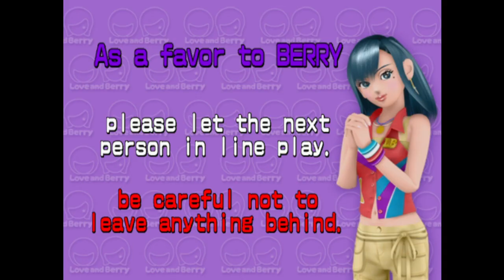【オシャレ魔女ラブandベリー】ラブ系コーデをベリーに着せてみた